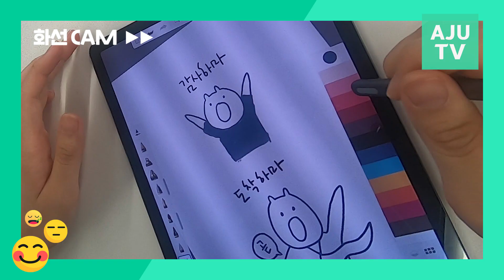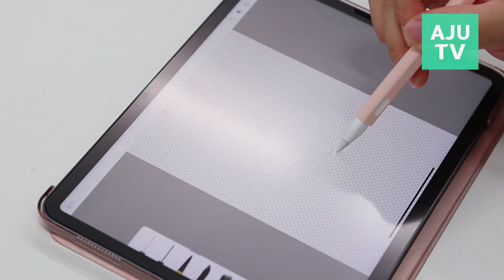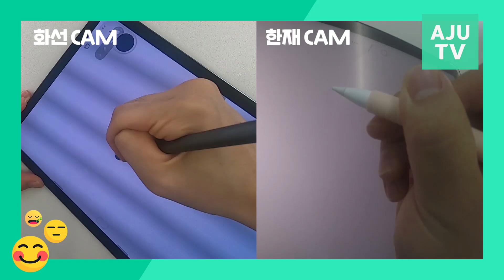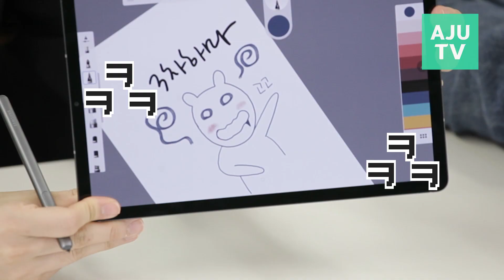💸억대 이모티콘 작가💸 나도 쌉가능?! 아이패드 프로 VS 갤럭시탭 S6로 라인 이모티콘에 도전! | Lets IT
"이제 돈방석에 앉을 일만 남았다!"

'아이패드 프로'와 '갤럭시탭 S6'로 라인 이모티콘에 도전해봤습니다. 화선 아나운서와 한재 대리가 마켓 입성을 꿈꾸며 태블릿PC를 불태웠습니다.

'직장인 공감'을 주제로 화선 아나운서는 '이런하마 저런하마'를 한재 대리는 '지구특꼰대'를 그려보았는데요. 과연 두 사람은 라인 마켓에 입성해 이모티콘 작가로 데뷔할 수 있을까요?

아이패드 프로와 갤럭시탭S6를 비교하며 그려본 후기까지 영상으로 만나보세요!

기획·촬영  주은정 PD, 이지연 PD
출연  이화선 아나운서, 우한재 대리
편집 이지연 PD